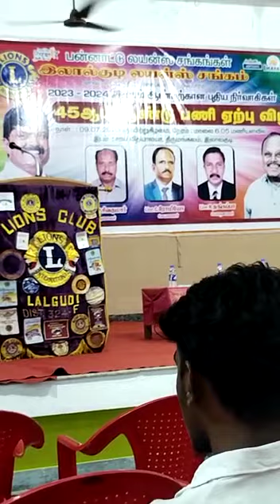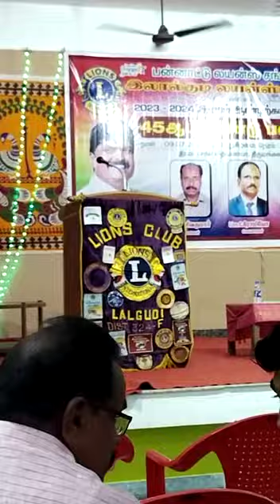9.7.23....சாய் வித்யாலயா பள்ளியில் நடந்த லயன்ஸ் சங்க பதவியேற்பு விழாவில் ...பாடியது